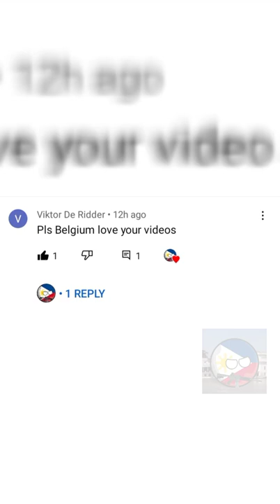Introducing the 🇧🇪Belgian🇧🇪 Army.